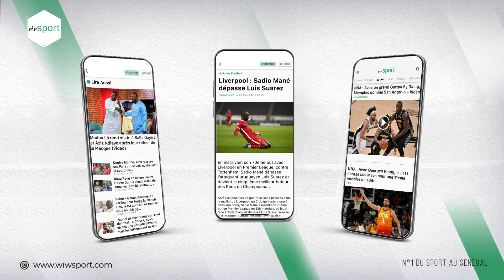Revue:Les hostilités démarrent ce samedi, les Lions sourds en quart, un CLAF de 8 grands lutteurs...